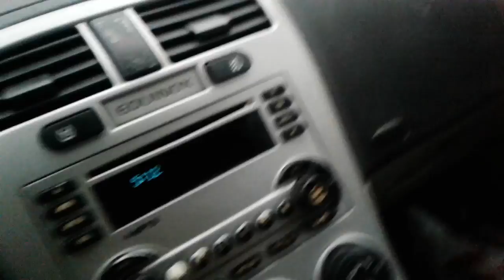August 2, 2017